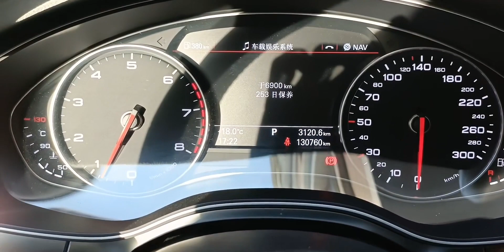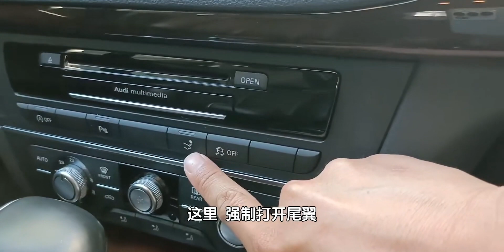20万买辆10年车龄的A7 3.0T值不值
20万买辆10年车龄的A7 3.0T值不值

 汽车,V6,奥迪,机械增压,二手车,A7,轿跑,四驱,掀背